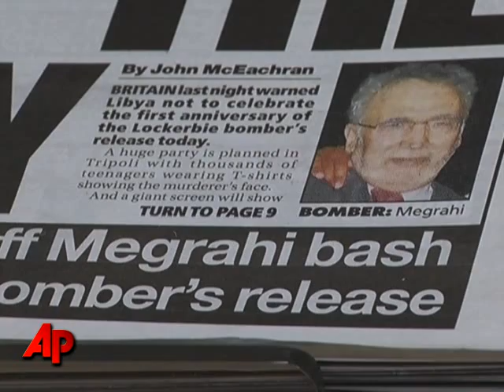Lockerbie Release Anniversary: Controversy Grows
A year after the release of the convicted Lockerbie bomber from a Scottish prison, controversy is continuing to grow over whether Abdel Baset al-Megrahi should have been freed. (20 August 2010)